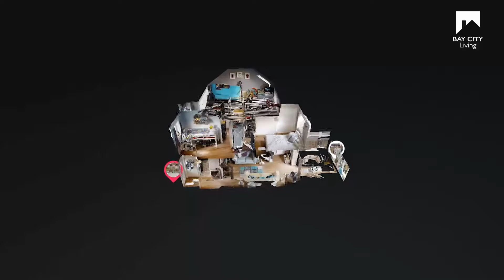Pant Llygodfa, Caerphilly